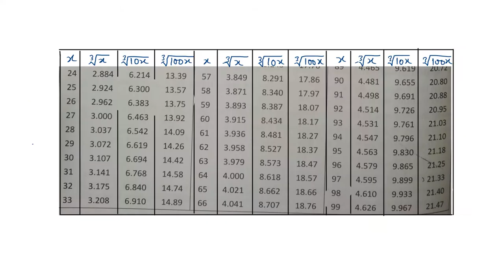Q.19 - Exercise 4.5 - Chapter 4 - Cube and Cube Roots - R D Sharma Class 8 - Math Solutions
In this video, question no 19 on finding cube roots using cube root table from the exercise 4.5 from chapter 4 Cube and Cube Roots has been solved with full explanation.